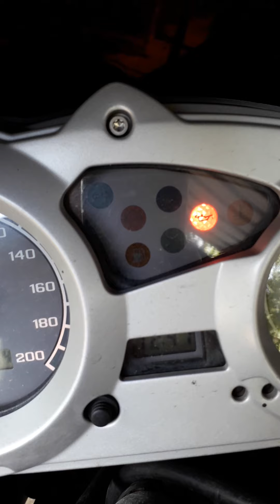Dakar BMW F650 GS hints tips repairs troubleshoot DIY video 1of2